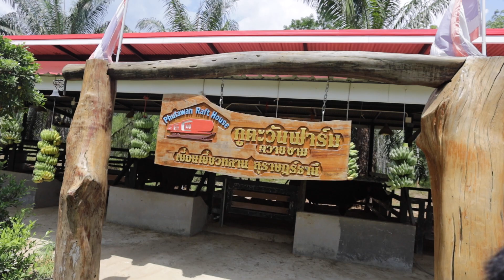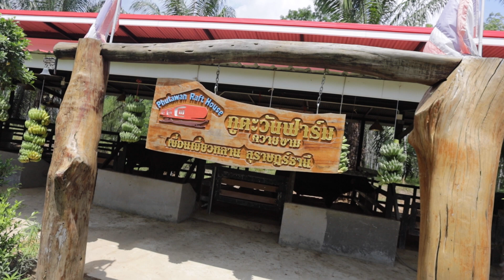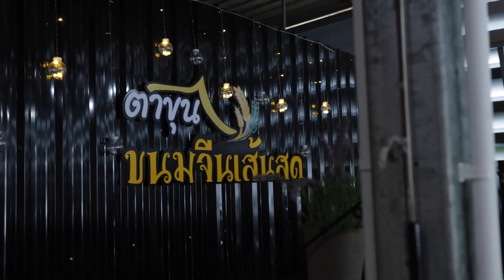EP94 ศศิศพาดูควายยักษ์ กินขนมจีนเส้นสด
ก่อนจะไปลงแพที่เขื่อน เรายังอยู่กันที่เมืองหอยใหญ่ ครั้งนี้ศศิศจะพามาดูควายยักษ์กันบ้าง ตามด้วยกินขนมจีนเส้นสดที่ทำกันสดๆ เทปนี้จะสนุกขนาดไหน ไปติดตามกันรับ